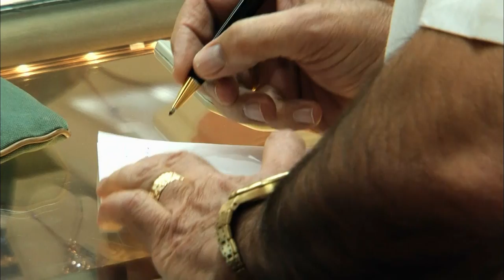Storage Wars: Most Valuable Jewelry | A&E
Check out the most valuable jewelry in this Storage Wars compilation!